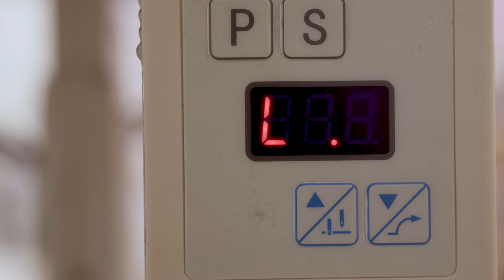SUB) vlog. 마음이 개운해지는 청소 루틴ㅣ작업실 청소하는 일상 브이로그, 재봉틀로 옷만들기, 미싱 ASMR, sewing tutorial, 셔링 긴팔 티셔츠 만들기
vlog. 마음이 개운해지는 청소 루틴
작업실 청소하는 일상 브이로그, 재봉틀로 옷만들기, 미싱 ASMR, sewing tutorial, 셔링 긴팔 티셔츠 만들기

뭔가 고민이 많고 생각이 많아서 마음을 비우고 싶을 때면 당신은 어떻게 하시나요?
저는 좋아하는 작업을 하거나 청소를 하게 되더라고요.
몸을 움직이다 보면 자연스레 머릿속이 비워지고 해결 방법이 떠오르기도 해요.
오늘은 퍼프가 귀여운 셔링 티셔츠를 만들며 즐겁게 보냈어요.

📍영상에 나온 소잉용품

🧵사용하는 미싱 정보

본봉 미싱 : Unicorn LS2-H6000M-D-C

오버록 미싱 : Unither UT_5514D

자수 미싱 : Brother PR670E

🎀원단 및 부자재 정보

천가게 대폭 30수 싱글 다이마루 비비빅 - 카카오